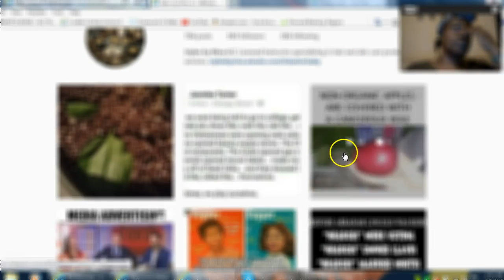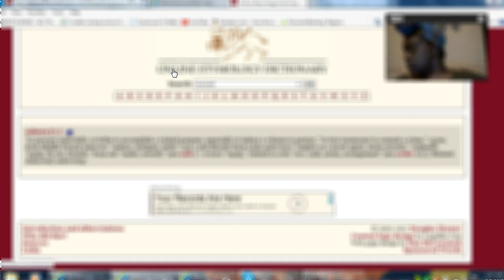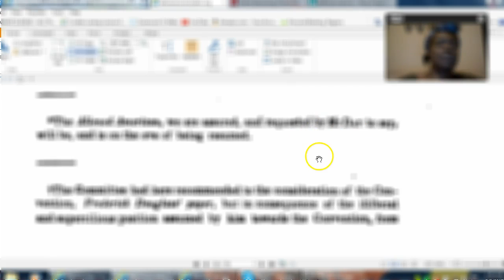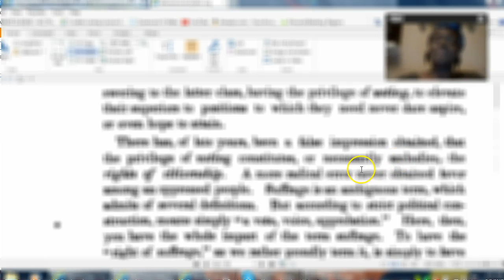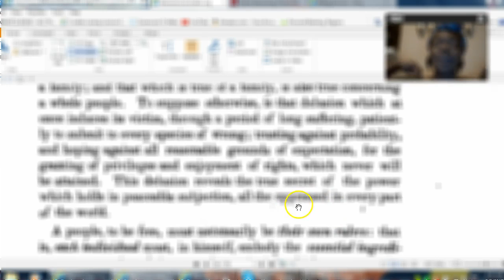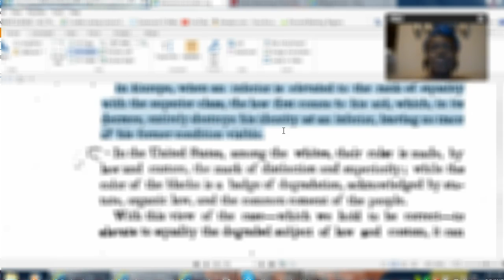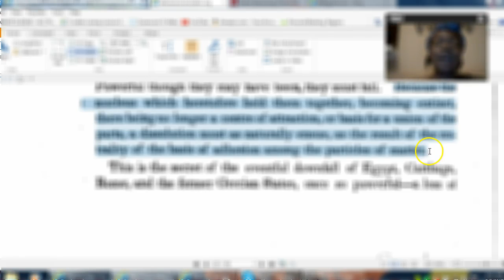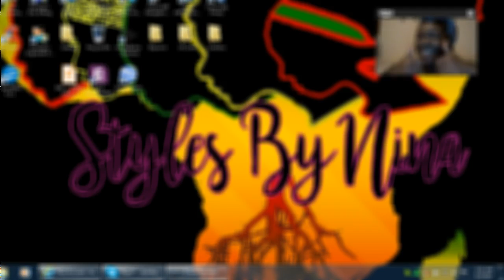VLOG:5/3/17 NationalEmigrationConvention1854 w/The RemnantPt.2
Educational Purposes

This video is blurred because people are weird on social media.